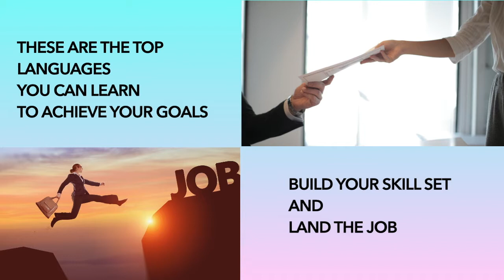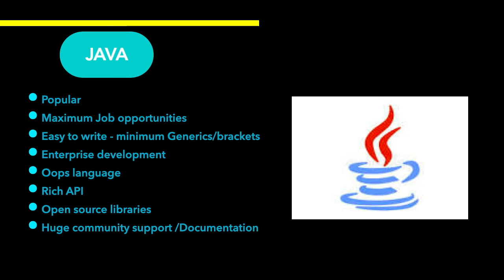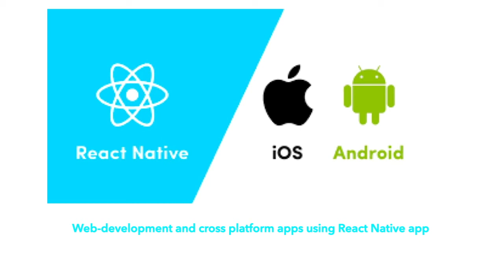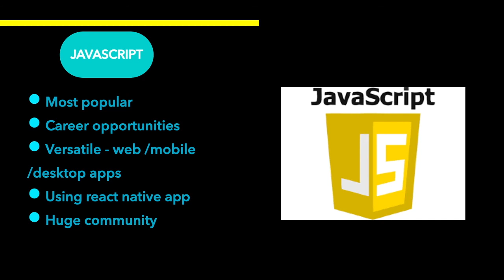Best programming language to learn in 2020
This video is about Top 3 programming languages to learn in 2020
Improve your skillset by learning these languages and land the job you deserve.
These are the Best Programming Languages To Learn In 2020
Python
Java
Javascript

Learn why you should learn Python , Java or Javascript this year .
Learn which is the programming language in highest demand and why is it so important to learn these.